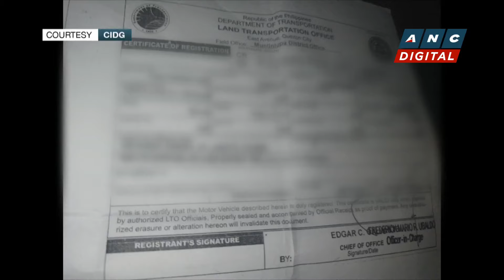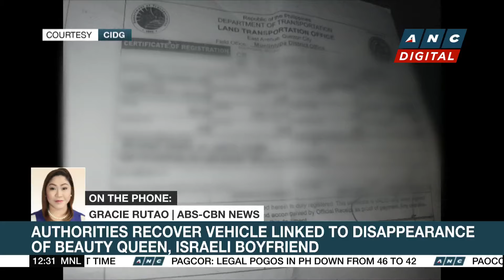VP Duterte thumbs down opposition leader tag | ANC